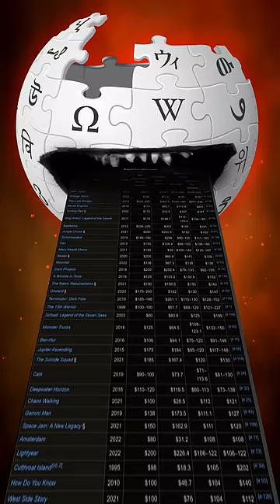Biggest Failure Movie Of All Time